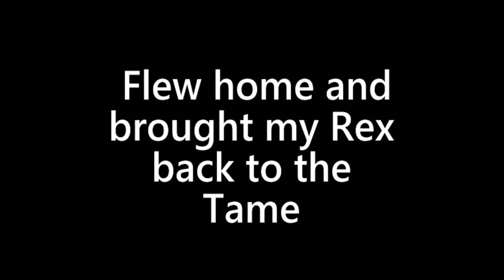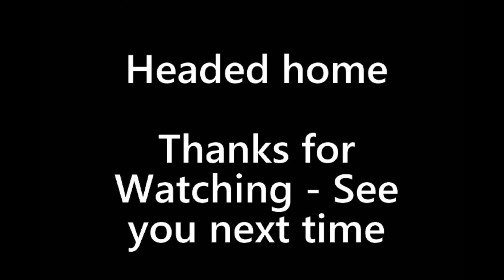Taming a Level 125 Rex Ark 💥 - Beginners Guide The Island Episode 25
Taming a Level 125 Rex Ark

Found an Event Level 125 Rex and decided I must have it. Tamed it in the rain and could hardly see at one point.